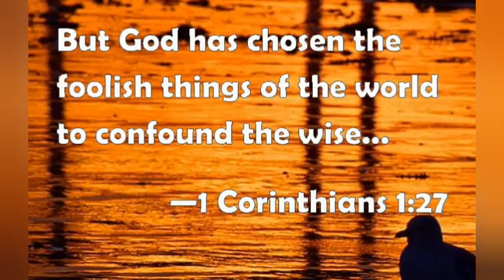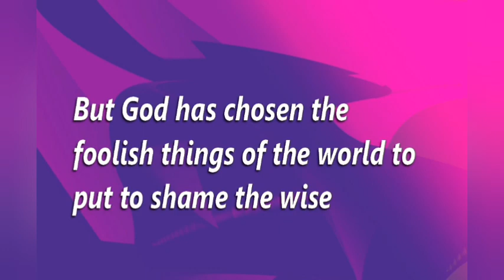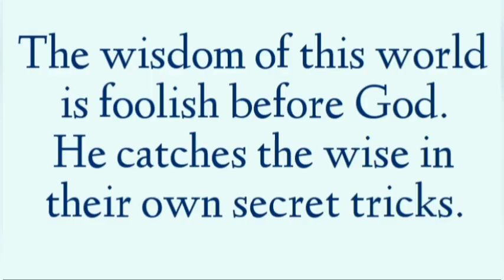CATHOLIC MEDITATION: Saturday - 27 August, 2022. 21st week - Ordinary Time, Year C.